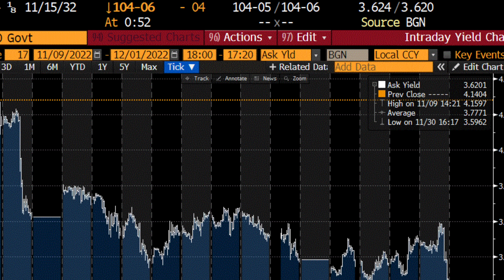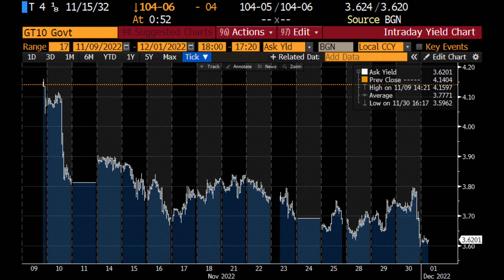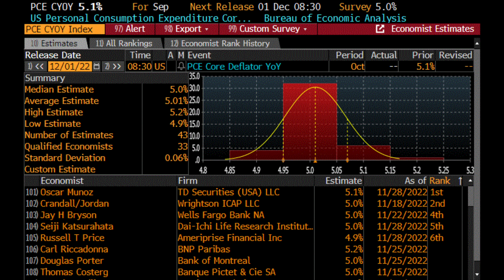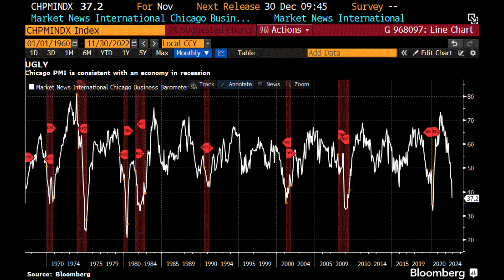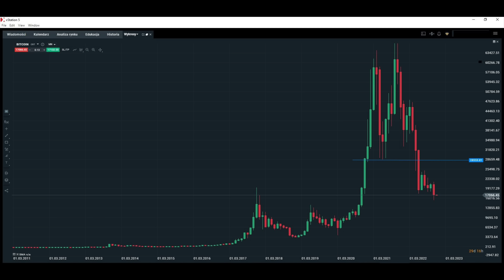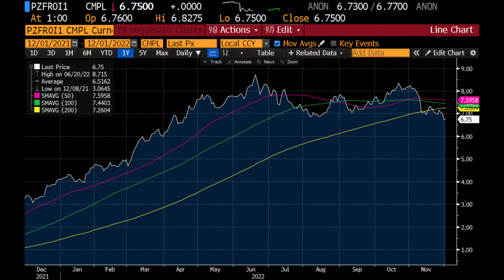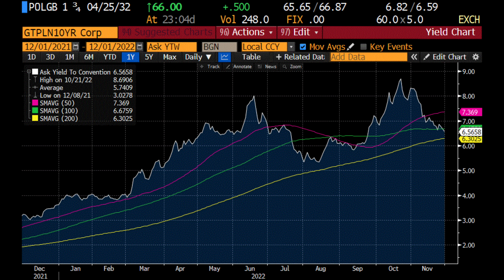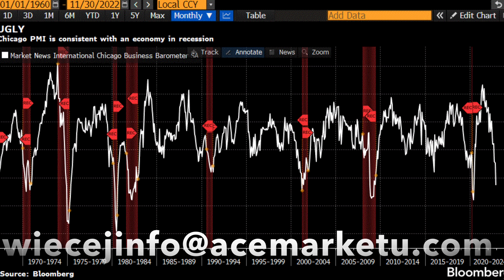Dlaczego Giełda Tak Dynamicznie Wzrosła? Jakie Są Powody?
Spis treści:

0:00 Wstęp
0:36 Dlaczego giełda wzrosła?
10:57 Surowce
11:50 Bitcoin
12:20 Polskie aktywa